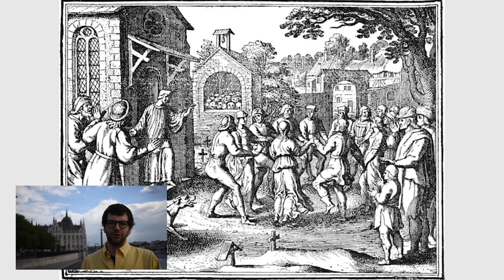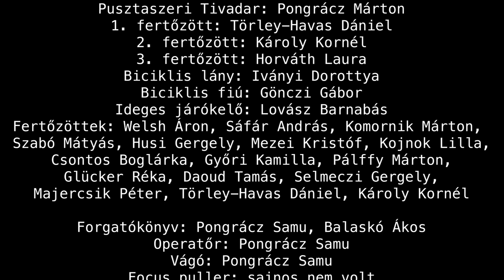Pongrácz Samu- Covidance | Felvételi film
Pongrácz Samu harmadik fordulós felvételi filmje a Színház- és Filmművészeti Egyetem
televíziós műsorkészítő BA szakjára. Ez az áldokumentumfilm azzal foglalkozik milyen mutációja
lehet a vírusnak, ha a fiatalokat eltiltják a szórakozástól, táncolástól. A filmben megjelenő
történelmi háttér igazságon alapszik.

Feladat: Készítsen egy szabadon választott témájú 3 perces videót, amely egy jelen- vagy
múltbéli eseményt, problémát dolgoz fel a megadott időkeret villám-megközelítésében. A filmben
legyen legalább egy megszólaló, a téma legyen érdekes, szellemes és/vagy közérdeklődésre
számot tartó. A címválasztás legyen figyelemfelkeltő, alapozza meg az érdeklődést. A film eleje
főcímén szerepeljen a cím, és a készítő neve, a vége főcímen a stáb: zenefelhasználás,
szereplők, munkakörök és hozzátartozó nevek, rendező, évszám. Forgathat bármilyen
mozgóképkészítésre alkalmas eszközzel, akár mobillal is. Ügyeljen a hangminőségre, a
zenehasználat legyen jogtiszta. A megadott időkeret maximum 15 másodperccel léphető túl. Alsó
limit nincs. Osztályvezető tanárok: Kolosi Péter, Zilahy Tamás (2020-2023)